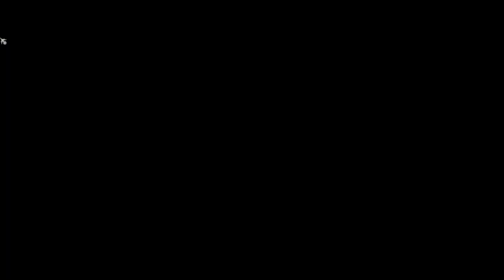(No Commentary) Brigandine - Legend of Runersia - Hard Gameplay #5 - Overwhelming Expansion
How I got the Overwhelming Expansion Achievement